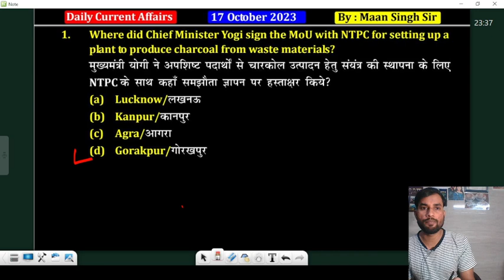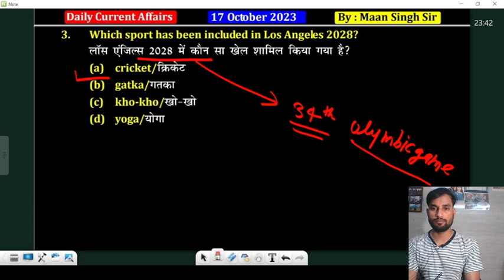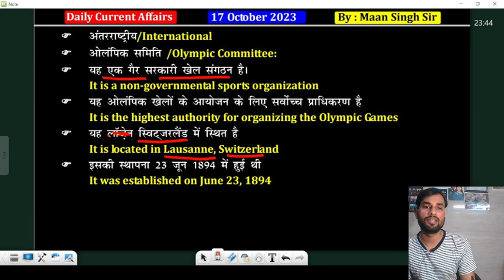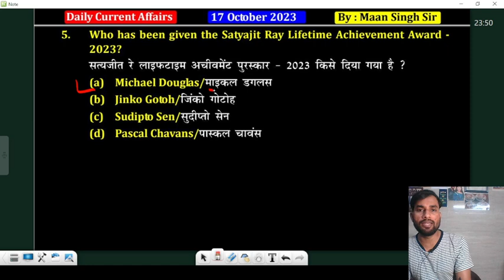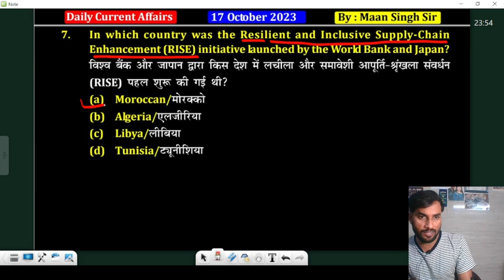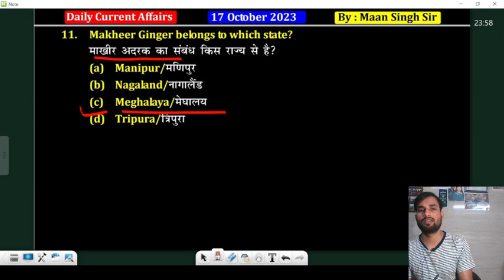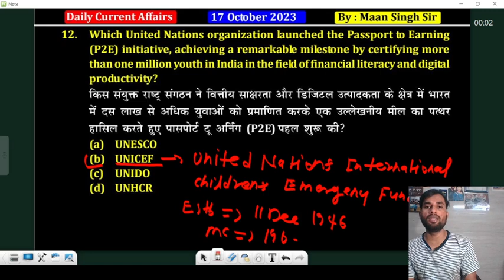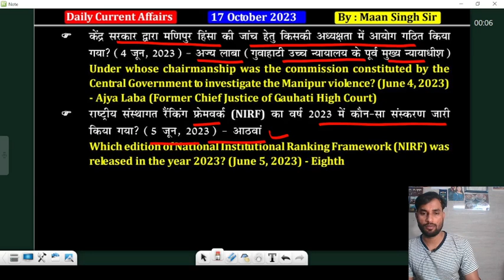18 Oct 2023 Current Affairs l Daily Current affairs l 07 class l Static GK l Daily News l Maan Sir